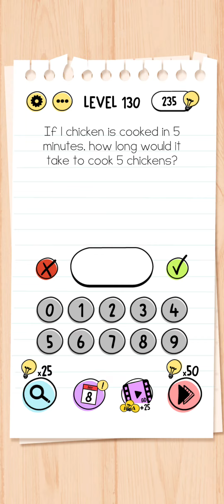Brain Test - Level 121,122,123,124,125,126,127,128,129,130 - Walkthrough